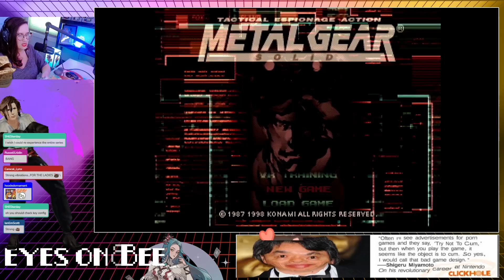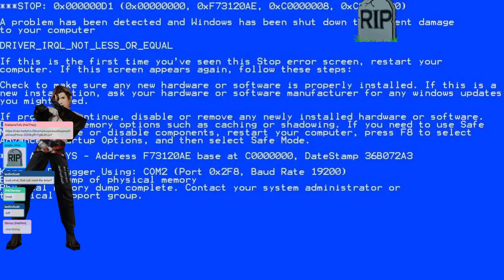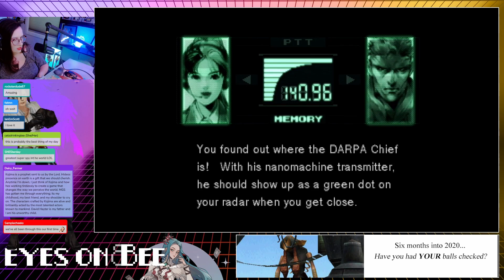I'm really bad at playing Metal Gear Solid for the first time Part 1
Hi, wow this is a really fun game and I am really out of my element. This is a highlight reel of my playthrough on Twitch. All full length VODS are available for viewing on my Twitch page under Collections!

 Part 2 will be posted once I have finished the game!